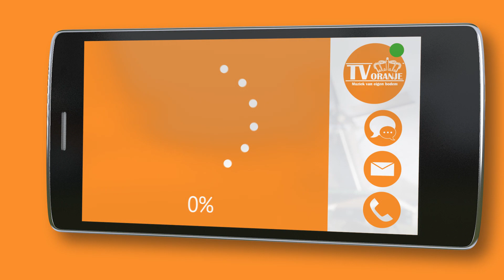TV Oranje app videoboodschap - Jelle Verhoef